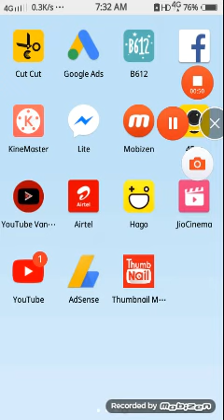Haw to hak YouTube chenle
YouTube chenle hak Nahi hota hae plse kosis mat kijiy